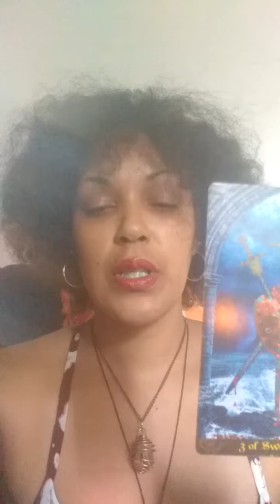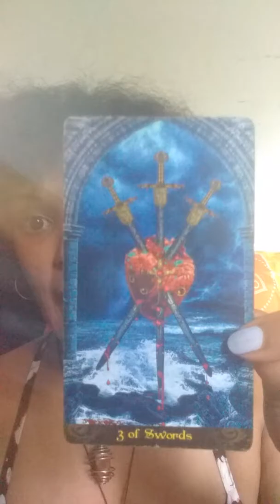Three of Swords Heart Healing Meditation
Allow your heartfelt wounds to heal with this powerful meditation. ❤
Tarot Illuminati
For Personal Readings or to enroll in the Awakening Sacred Alchemy program hit the BOOK button on IG
Blessed Be 🔮